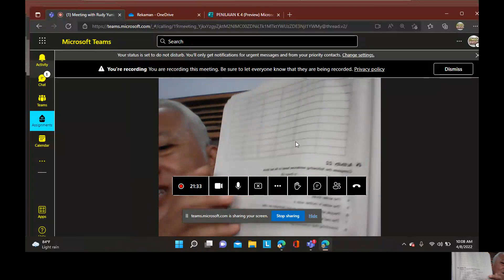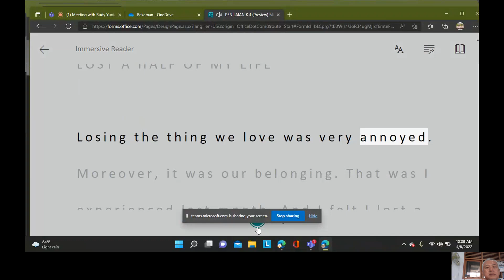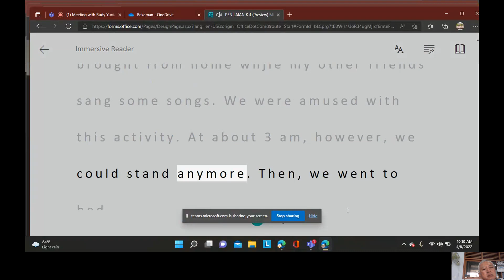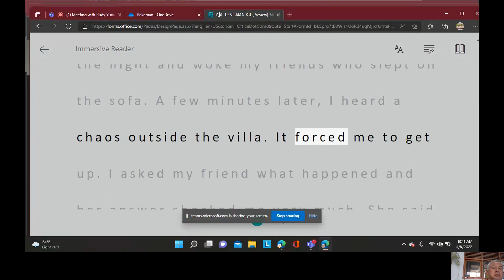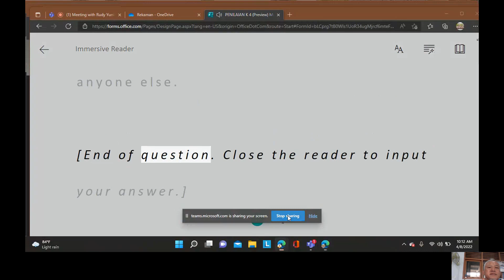A HALF OF MY LIFE EXPERIENCE : K4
Bacalah text  LKS Activity 23 page 25 - 25.  Berlatihlah sebelum merekamnya. Bila sudah sesuai , baca dan rekam suaramu. Kirim tugas ini via voicenote wa Mr.Rudy